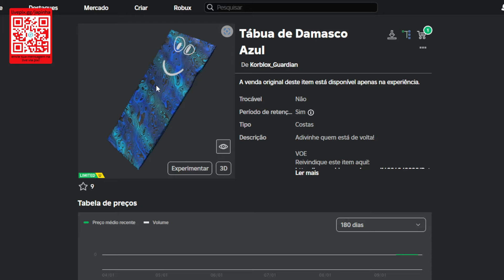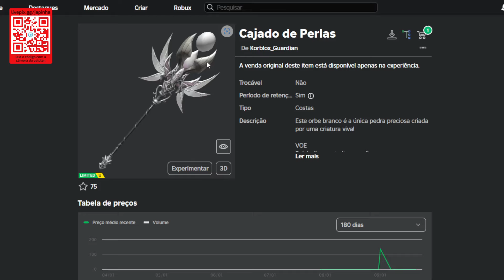COMO PEGAR 16 ITENS GRÁTIS AGORA NO ROBLOX - HOW TO GET 16 ITEMS FOR FREE NOW ON ROBLOX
Apoie este canal para obter acesso aos seguintes benefícios:
wwwwwwwwwwwwwwwwwwwwwwwwwwwwwwwwwwwwwwwwwwwwwwww